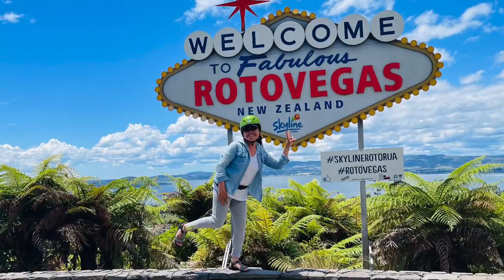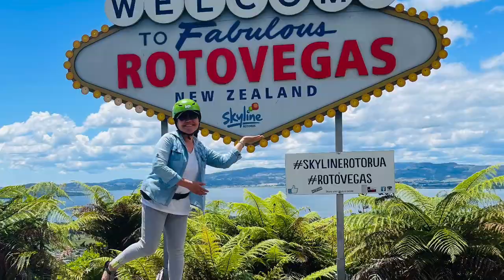Sky Swing / Riding Gondola/Chairlift and Luge-Skyline Rotorua NZ 2020